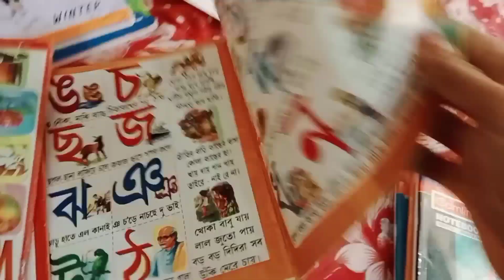indian housewife quick morning cleaning vlog //floor cleaning